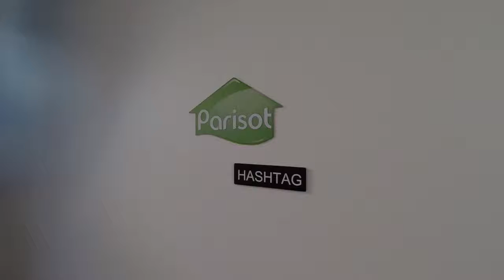Kids Avenue HashTag High Sleeper Bed - Parisot (2110LSUR)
The Kids Avenue HashTag high sleeper bed is new to the Parisot children's furniture range and offers some great modern features like USB charging sockets and front panel for mounting a flat screen TV.